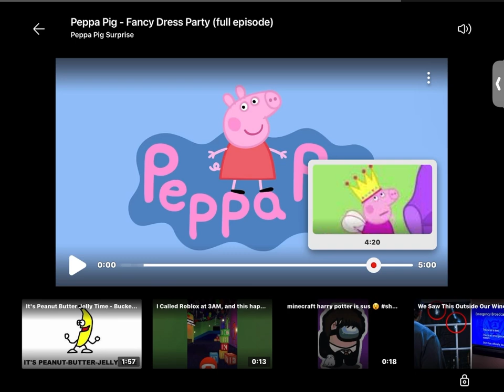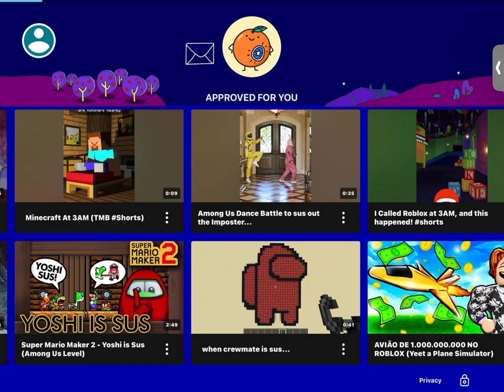July 19, 2024